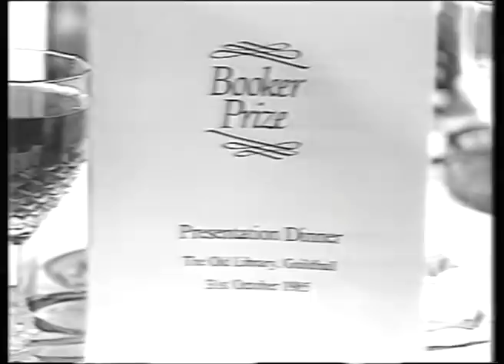The Booker Prize 1985 - Part 3